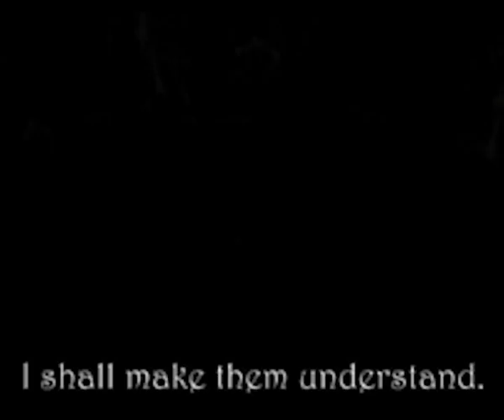Forgotten Legions - Intro [ Nintendo DSiWare / 3DS ]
Forgotten Legions is an innovative real-time strategy in a fantasy setting, and is an exclusive for Nintendo DSiWare. Choose from two unique sides and command 18 units in 30 campaign missions.

Endless mode brings hours of challenging gameplay, with the chance to add the results to a web-based leaderboard:

Key Features:
- Innovative real-time, side-scrolling strategy
- Deeply tactical controls
- Fantasy setting  -- including humans, elves, dwarves and the undead
- Two unique armies with distinctive strategies
- 30 campaign missions
- Challenging endless mode
- Exciting gameplay
- Boss fights
- Special abilities
- A web-based leaderboard
- Atmospheric environments and music